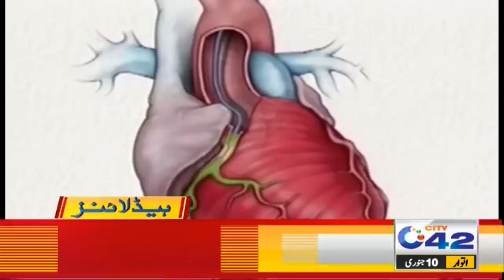Sugar Prices Increased | 2pm News Headlines | 10 Jan 2021 | City42